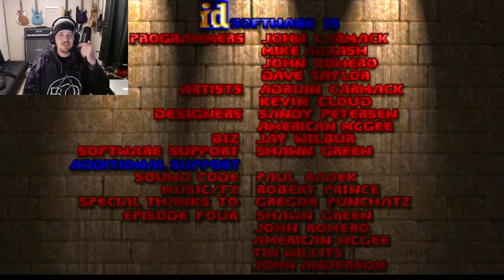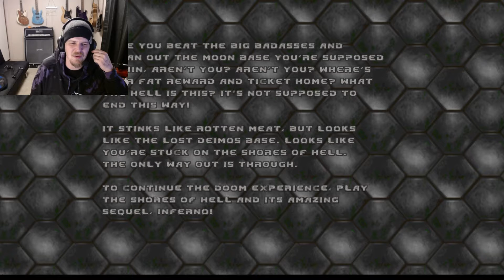BRUTAL DOOM | "I'VE GOT RAMBO'S GUN..." |3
More blood n guts for everybody! The BRUTAL DOOM MOD is the best